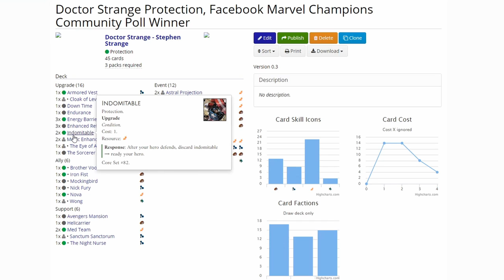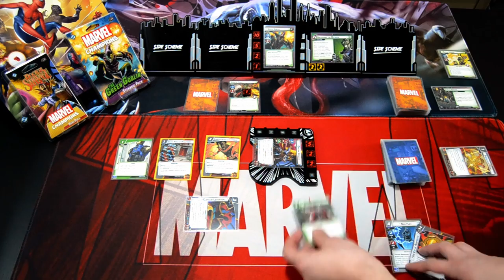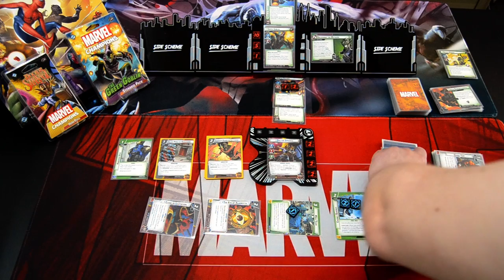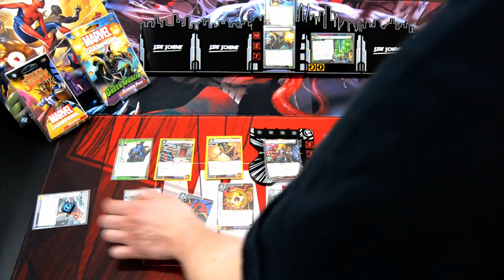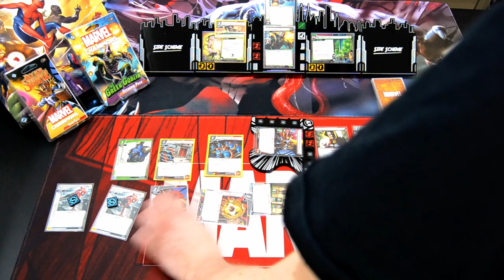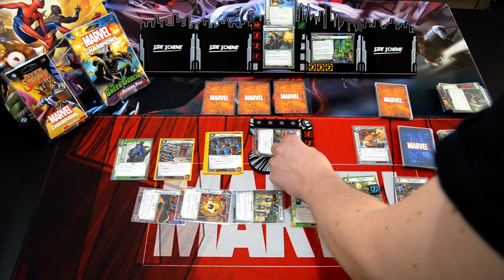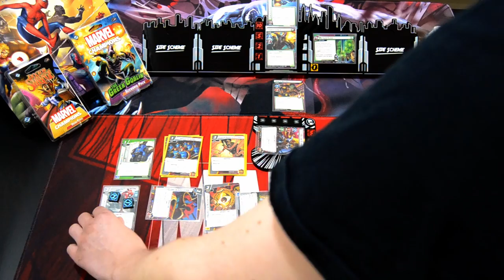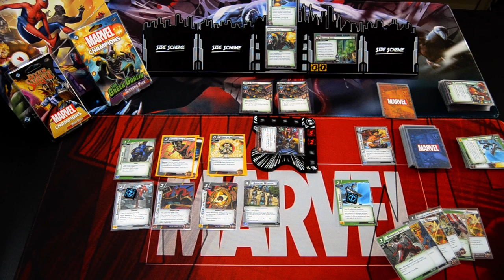Marvel Champions LCG Dr. Strange vs Green Goblin Mutagen Formula Expert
In this video I will be playing Dr. Strange protection against Green Goblin Mutagen Formula on expert difficulty! This match up was voted by the great Facebook Community of Marvel Champions LCG! As Marvelcdb.com still can't publish Dr. Strange cards as they are in an unreleased status, I can't provide a link to my deck list, but the deck will be in view in the video, so pause and check it out before continuing into the actual game play!

Gaming bling:
Tokens, hero and villain boards are from Buy The Same Token: